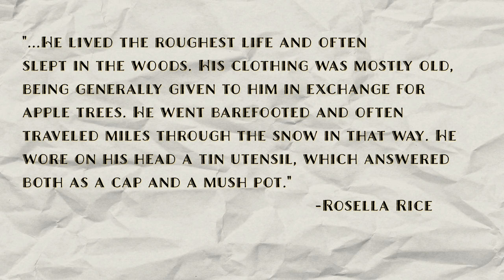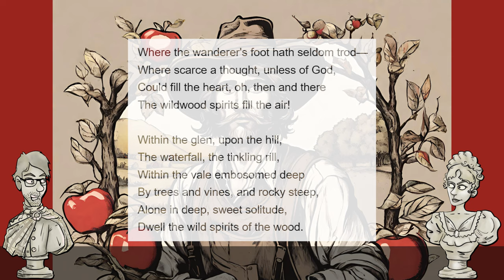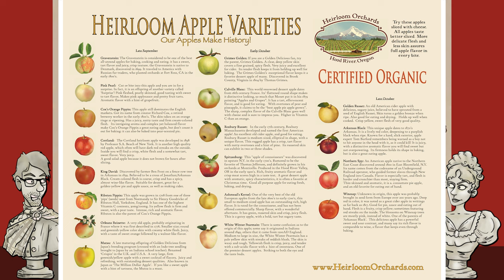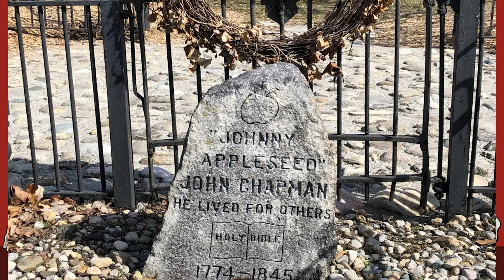Johnny Appleseed - Legendary Weirdo | Remember, Remember History Podcast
Oh there he goes: Johnny Appleseed, planting trees and being one of America's first weirdo’s. But this legendary frontier man was much more than the myths that make him. He was a true American hero and a man who helped settle the west in a remarkable way.

You can find the audio version of the show on Apple Podcasts, Google Play, or wherever you get your podcasts.

Artwork and logos were made by Mary Hanson @MermaidVexa